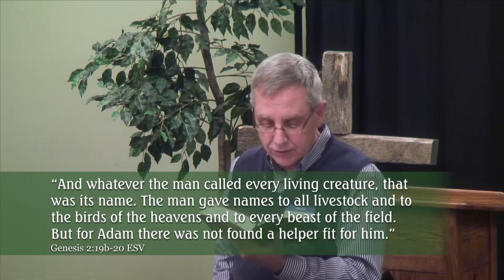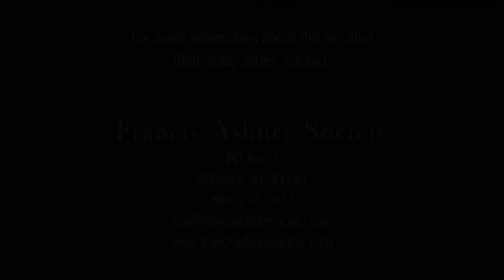3. East of Eden Bible Study by Stan Key–The Way Things Ought To Be (part 1)